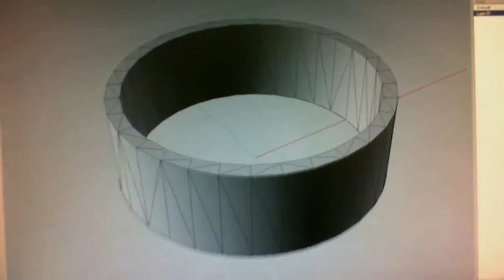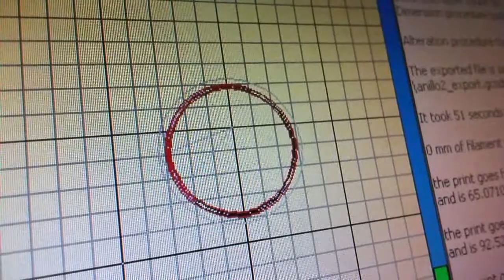Prueba de impresión en vacío